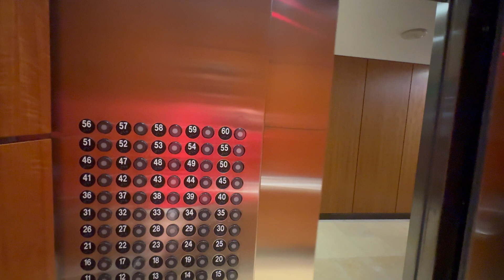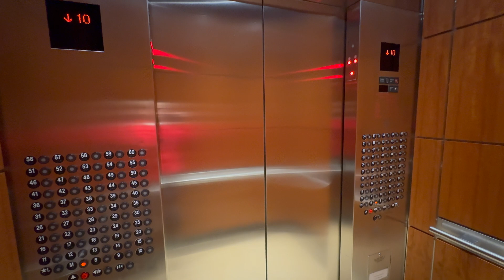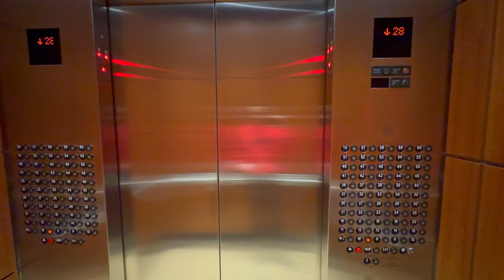1200 FPM Mitsbushi Traction Elevators | One Rincon Hill | San Francisco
Type: Traction
Speed: 1200 FPM
Brand: Mitsubishi
Model: GPM-III
Status: Original
Year installed: 2008
Floors served: 60